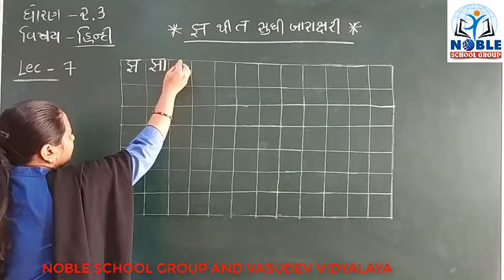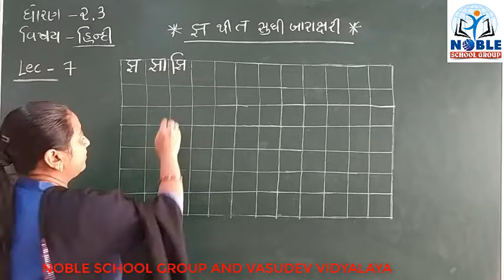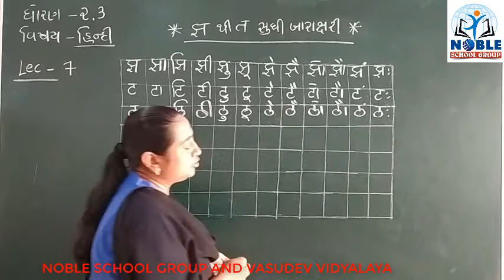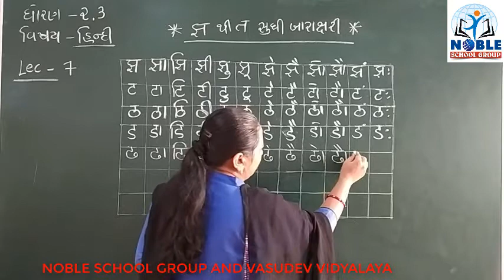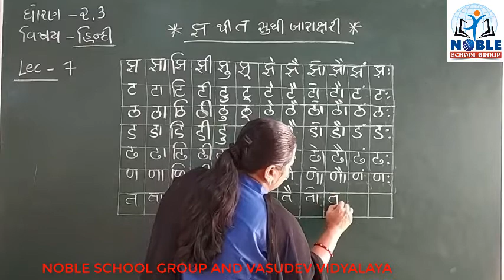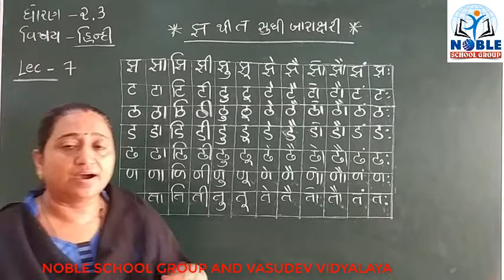STD-2,3 (HINDI) (LECTURE-7)